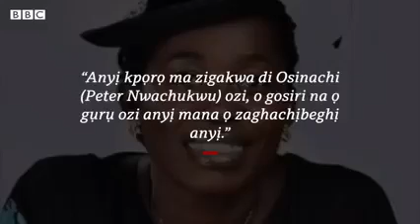Exclusive Full interview Of Osinachi's Mother And Her Twins Sister.So Sad